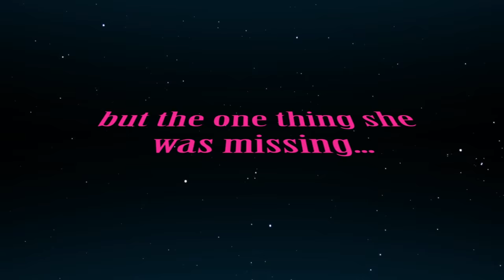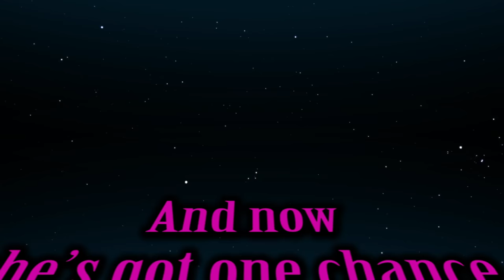If STAR WARS Were Your EX-Girlfriend (PARODY)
Star Wars was the girl who had it all, but she was missing one thing... her Fanboy.

Featuring: Stevie Shale, Patrick De Nicola, Max Ganet, Tyler Davis, Patrick McDonald, Peter Robel, Claire Jarvis, Emily Clouse, Khnemu Menu-Ra & Cherish Varley

Written/Directed/Edited by: Patrick De Nicola & Sam Martin

Costumes and Makeup by: Cherish Varley

Cinematography by: Maya Taseva & Victor Tan

Film Crew: Dustin Majewski & Elliot Rosen

Visual Effects by: Nick Sgarioto

Puppy Wrangler: Peter Keene